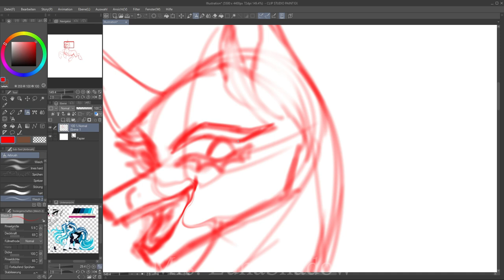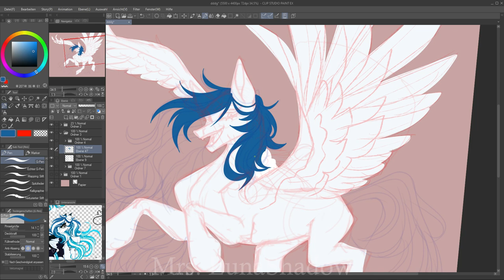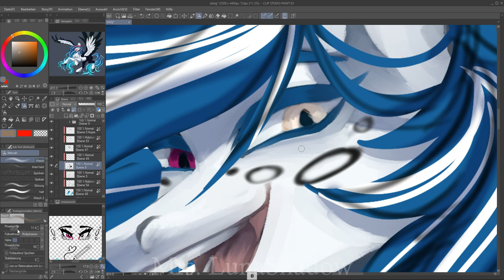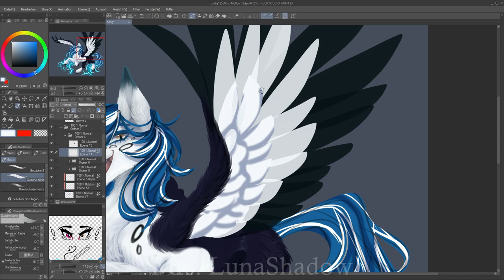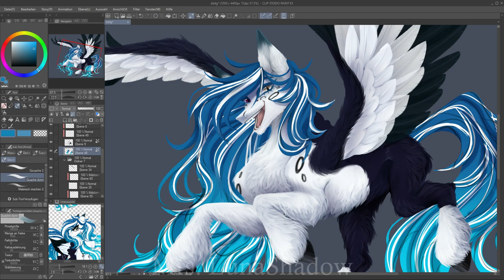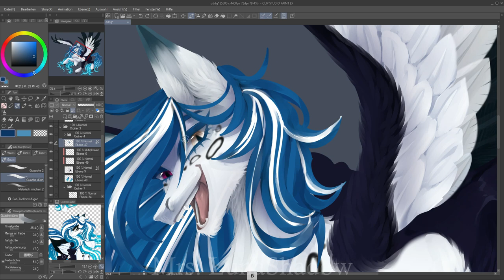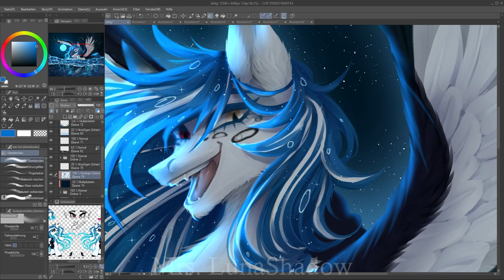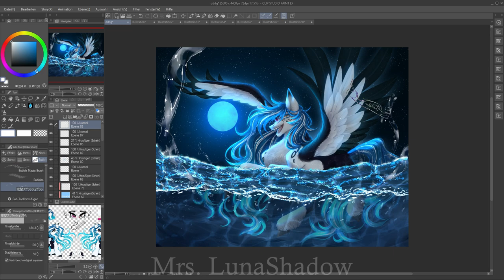Marie Pixel - The || Arttrade with @InspiredPixels || MLP Speedpaint [Mrs. LunaShadow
Clip Studio Paint Ex
Flimora 11 (record and cut)
6.44h
2. 🎤 ＤＥＥＰ (Trap No Copyright Background Music 2018)
3. ＡＢＯＵＴ　ＭＥ (Female Vocal Electronic No Copyright Background Music for Videos) Free Music
5. ＣＥＬＥＳＴＩＡＬ　ＳＰＡＣＥＳ (Chillout No Copyright Background Music 2018)